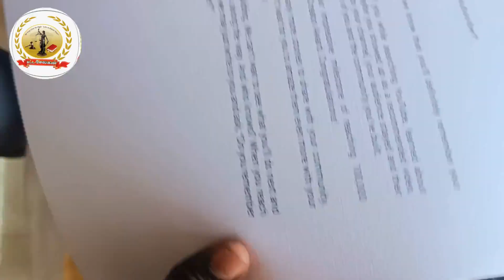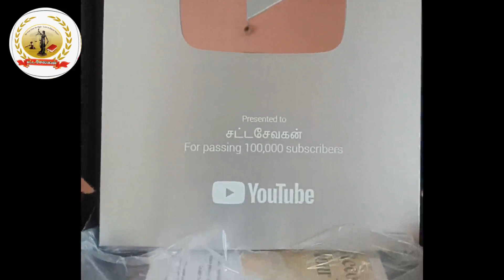உலகத் தமிழ் உறவுகள் அனைவருக்கும் நன்றி | Thanks for 100000 Subscribers | சட்டசேவகன்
அடிப்படை சட்டம் அனைவரும் தெரிந்து இருக்க வேண்டும்.  Learn with SATTASEVAGAN its journey begins in 2021 with the mission of making legal awareness and educating the people through SATTASEVAGAN digital mediums, more accurate, transparent, and accessible to the common man and creating more legal awareness in society through accurate legal news.

SATTASEVAGAN  is not intended to be a source of advertising or solicitation and the contents of this website & SATTAVEGAN'S digital mediums should not be construed as legal advice. The reader should not consider this information an invitation for a lawyer-client relationship, should not rely on data provided herein, and should always seek the advice of competent counsel licensed to practice in the reader’s country/state. The Bar Council of India does not permit advertisement or solicitation by advocates in any form or manner.

By watching SATTASEVAGAN Youtube channel videos & accessing our and our other SATTASEVAGAN Digital mediums you acknowledge and confirm that you are seeking information relating to SATTASEVAGAN of your own accord and that there has been no form of solicitation, advertisement, or inducement by SATTASEVAGAN or its members. The content of SATTASEVAGAN is for informational & Educational purposes only and should not be interpreted as soliciting or advertisement.